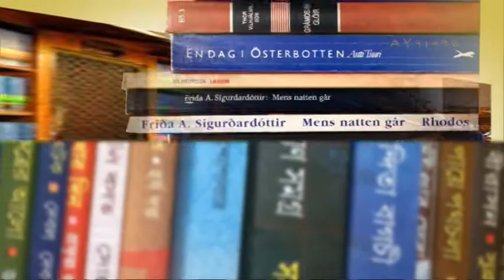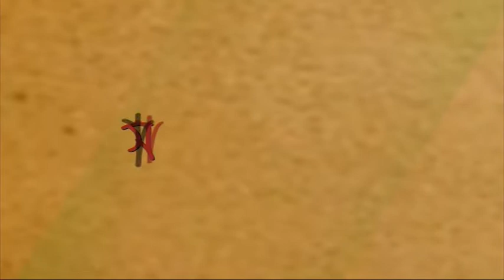Shahitto Adda II EP - 93 II Shamim Ahmed II Part - 02